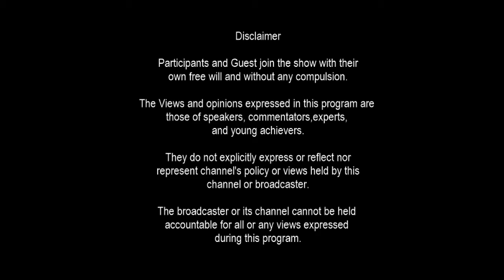EXPLORING LIVERPOOL while trying to understand its history and multi racial ethnicity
Candid discussion with @Sitesh Srivastava who shares his expereinces from  his stay at Liverpool. He also provide inofmration on how and what to do when you land in the city.